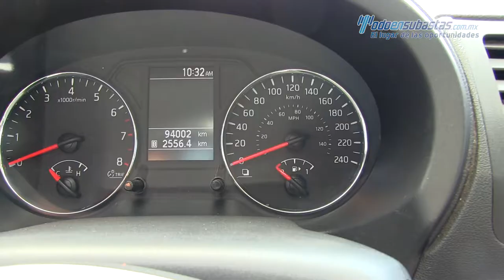Nissan Xtrail Advance CVT 2014 - 109883